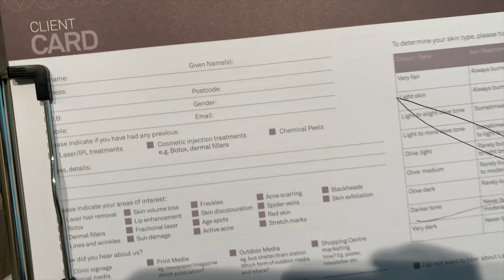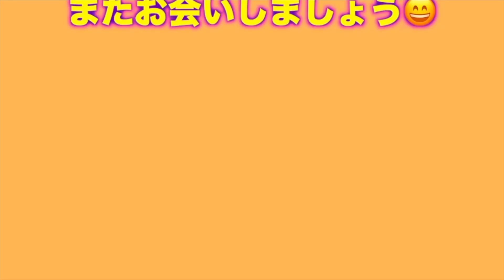【レーザー脱毛】海外で脱毛してきた。VIOはかなりの激安！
簡単ネットで予約できる【Laser Clinics】英語力不要です。
このチャンネルはオーストラリアの有益な情報やリアルなワーホリ生活を